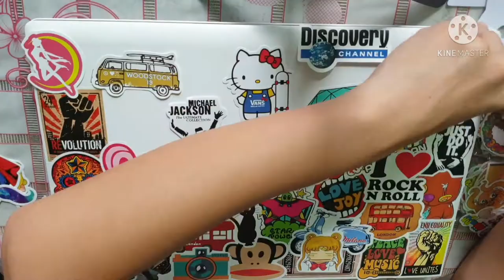My Laptop Sticker Bomb